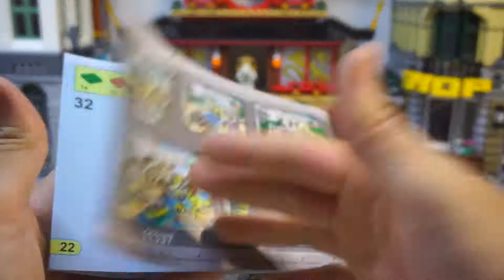LEGO Jurasic World🦖|🔥🏝LARI 11334 | Lắp Ráp và Review LARI 11334 | Dilophosaurus on The Loose🇻🇳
Cảm ơn các bạn đã quan tâm theo dõi kênh của mình, nếu thấy hay hãy cho mình 1 like và 1 subscribe nha, comment ý kiến của các bạn dưới phần bình luận nữa nhé. LOVE !
Xem thêm các video khác trên kênh về chủ đề:
Mình để link shopee ở dưới các bạn có thể vào tham khảo lựa chọn các mẫu lego mình bán.
Comment ý kiến của các bạn cho mình biết nữa nhé